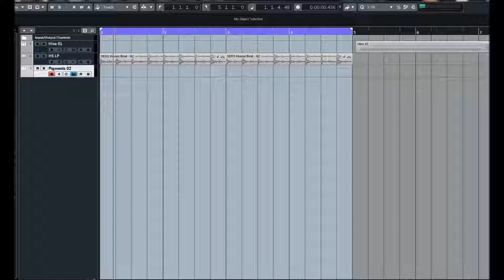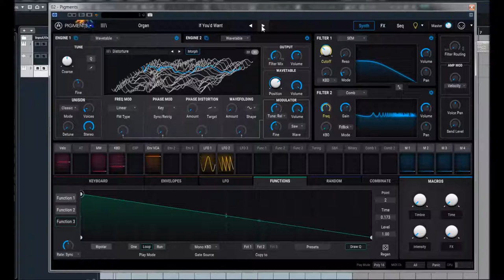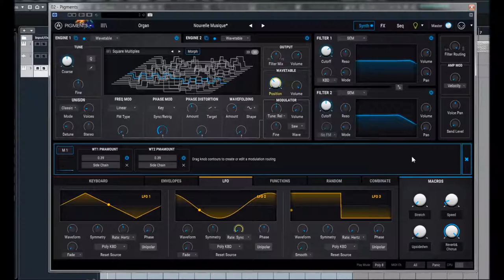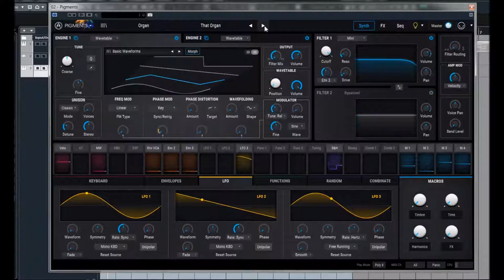Arturia | Pigments | Organ Presets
Pigments gives you the finest elements ever found in a software instrument, letting you create pioneering, exciting, and deeply personal sounds. Laying everything out before you, Pigments lets you fully express your creativity in a way that’s never been seen before in a software instrument.

Pigments features a twin audio engine, letting you mix virtual analog and wavetable oscillators to create the perfect starting point for your patch. You can even morph wavetables, or import your own.

What you do next is up to you. Experiment with 3 envelopes, 3 LFOs, and 3 function generators. Assign modulators to animate your sound, and breathe life into it. Add controlled, or totally wild random changes to any parameter with a Turing probability generator. Run it through 2 filters, with any combination of iconic analog filters or modern formant and surgeon filters you want. Process your patch with exciting contemporary effects like wavefolder and multifilter, or vintage studio reverbs, delays, and EQs.